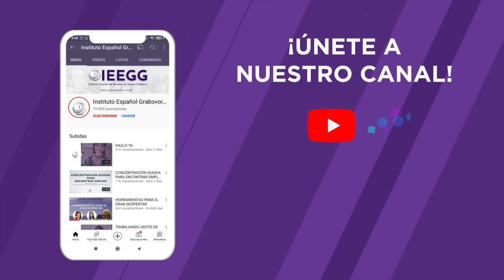SENTIMIENTO VS PENSAMIENTO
ENSEÑANZAS DEL DR. GRABOVOI, SECUENCIAS NUMERICAS

Este video es un fragmento de uno de los cursos presenciales que Carmen Cid imparte y donde nos habla sobre dos conceptos muy importantes en las enseñanzas del Dr. Grabovoi que es la importancia del sentimiento frente al pensamiento.

Si quieres aprender mas sobre esto en nuestros cursos con facilidad, sencillez y compromiso yo misma, carmencid te enseño en nuestros cursos.👇🏻